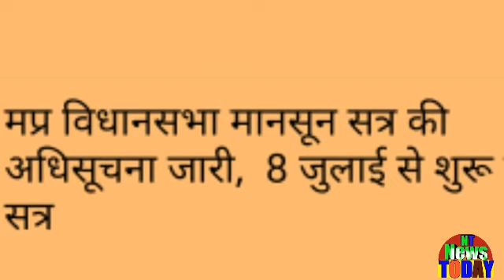विधानसभा मानसून सत्र 8 जुलाई से शुरू होगा?इतने दिन चलेगा मानसून सत्र!मप्र की बड़ी खबर!News Today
The monsoon session of the assembly will start from July 8? Monsoon session will take place for so many days!विधानसभा मानसून सत्र 8 जुलाई से शुरू होगा?इतने दिन चलेगा मानसून सत्र!मप्र की बड़ी खबर!News Today